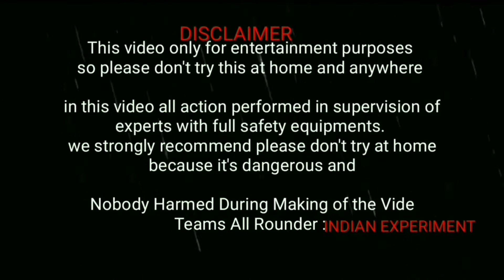बाॅल के ऊपर लगा दिया चकरी